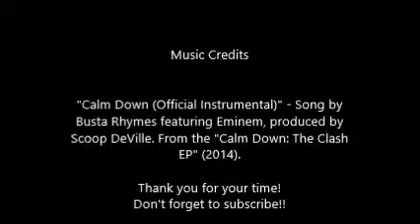Lets Meet James Boomhower Distance CME Instructor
Lets meet the Instructor Cadre at Distance CME, they are the heart and soul of our company!